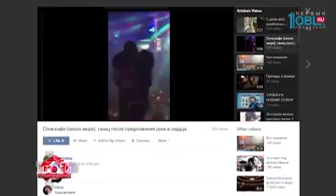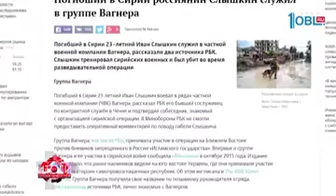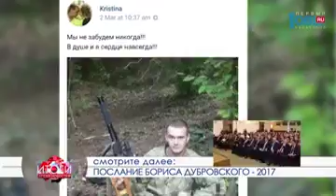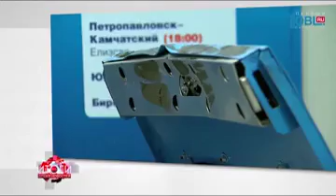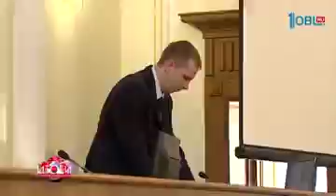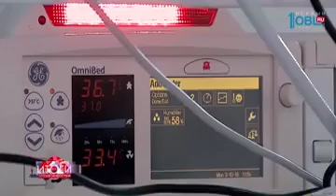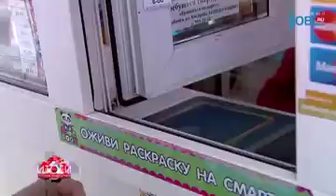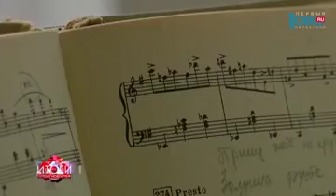Итоги недели от 11.03.2017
- Он сражался за ... Сирию! Житель Озерска погиб под пулями боевиков! Мужчина был солдатом частной военной компании. "Невидимый фронт". Как без ведома Минобороны южноуральские бойцы попадают на передовую? И кто заплатит за кровь никем неучтенного солдата?

- Опережая время! Борис Дубровский рассказал, какой будет Челябинская область через 18 лет! Послание губернатора - 2017-ть! То, о чем говорил губернатор и то, чего хотят жители Челябинской области. Сопоставим.

- Самые обаятельные и... влиятельные. В Челябинской области составили рейтинг известных и властных женщин! Первое место у сенатора Гехт! На что готовы лидеры рейтинга ради популярности? И как в борьбе за власть помогают макияж и высокие каблуки?

- На здоровье! В ЮУРГУ начали испытания чудо-хлеба от хандры и рака! Что за секретный ингридиент добавляют в тесто? И как он действует на человеческий организм?